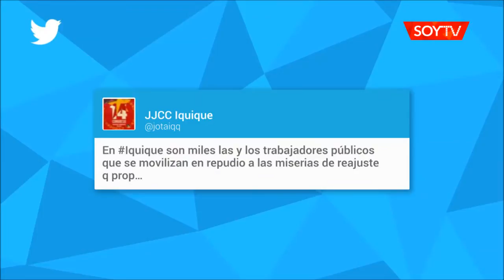Masiva marcha por el centro de Iquique se vivió hoy en contra del reajuste público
La movilización contó con la presencia de las organizaciones de la Mesa del Sector Público quienes se manifestaron en contra del guarismo ofrecido por el Ejecutivo del 3,2%.